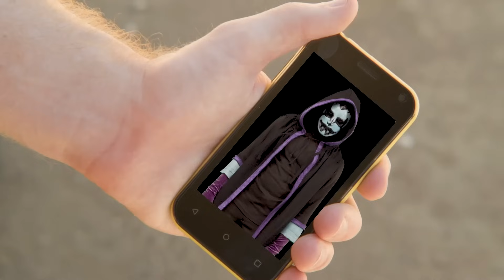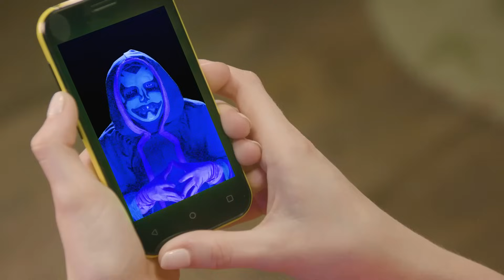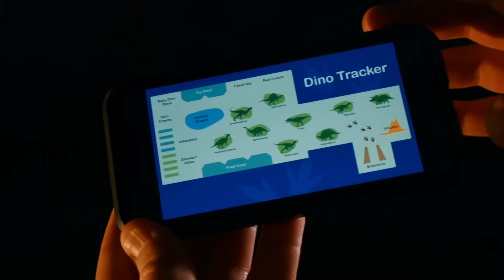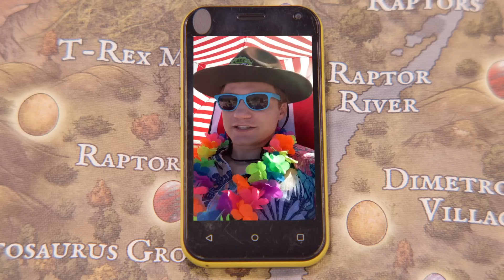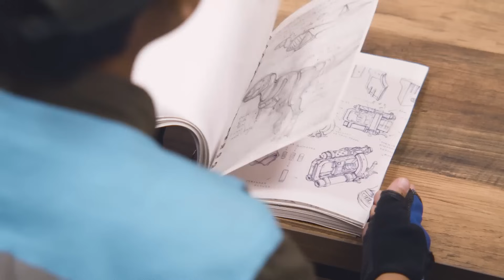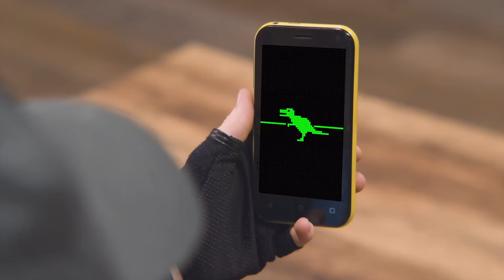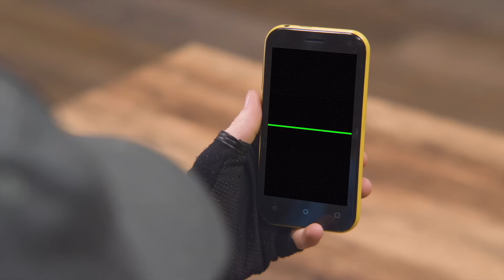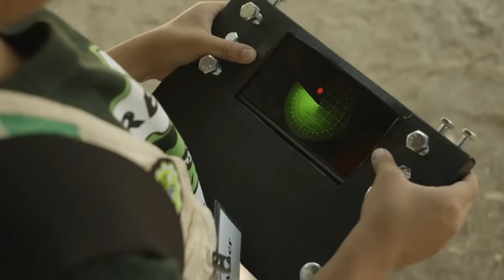Caça ao Raptor na Fazenda T-Rex! Diversão para Crianças! | 2 HORAS de Parque do T-REX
✨SUBSCREVE! ✨

00:00 Esconde-esconde dos Dinossauros – Captura de Raptor na Fazenda T-Rex
10:37 Max e Bella numa Aventura com Ovos
20:43 Dinossauros e Tyson em busca jurássica
33:52 Quebrando os ovos surpresa de dinossauro
35:50 O Chão é Lava
47:56 Dinossauros e Vírus na Fazenda T-Rex
59:19 A procura por Ovos de Páscoa, em busca por ovos surpresa gigantes com brinquedos em um vídeo infantil divertido para a família
1:07:01 Batalha de Dispositivos
1:17:54 Um T-Rex Natal a todos!
1:19:34 Caça aos ovos de páscoa de ouro! Desafio de brinquedos surpresa de dinossauros e perseguição T-Rex para crianças
1:29:40 O jogo começou - ao combate, guardas!
1:31:46 Dino comeu meu dever de casa
1:42:49 Caça à gigante árvore de Natal para o Natal! Brinquedos de dinossauros e decoração para o Natal com o Papai Noel!